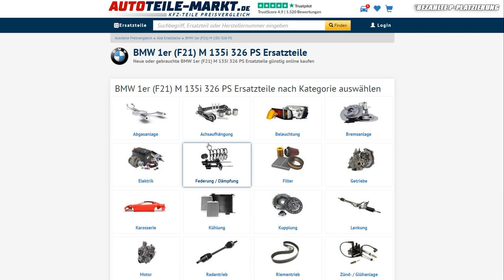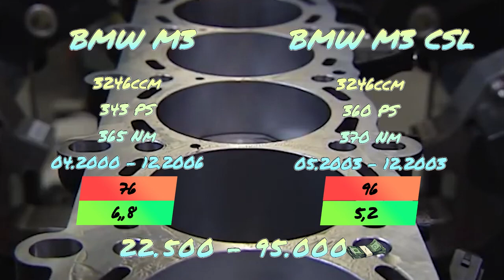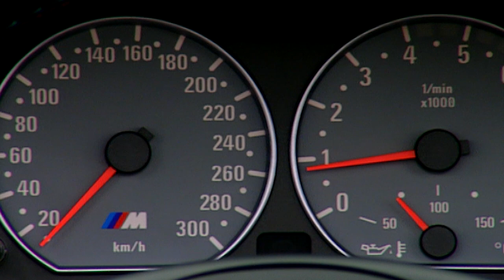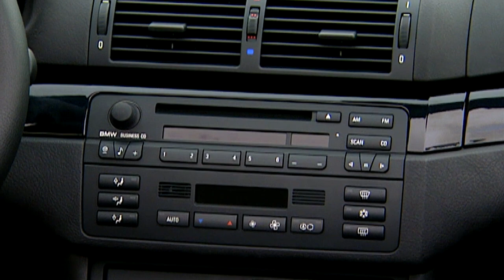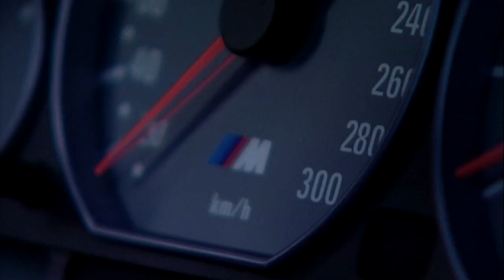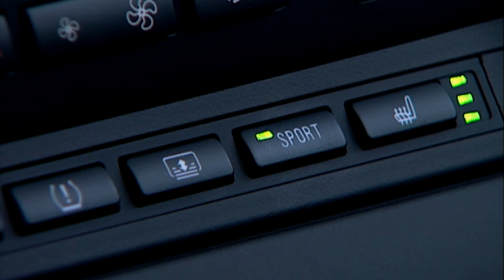M-Klassiker: BMW M3 E46 M Special Gebrauchtwagen-Tipp - BAVMO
Hier kommst du zur Gebrauchtwagen-Checkliste des BMW M3 E46

Supportet auch unsere Kollegen vom CARTELL